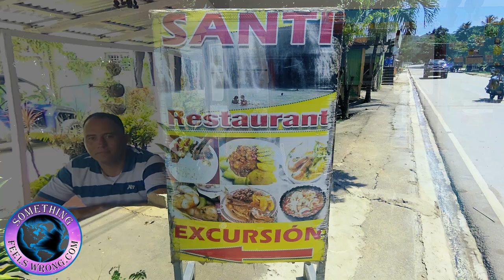Continuing on to El Limón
Continuing on I pick up my partner where yet again he was visiting friends located in the middle of nowhere. Honestly I don’t know of another soul who knows more people in the most out of the way places than my partner Johnny. We continue out towards El Limón, a well-known tourist town because of its beautiful waterfalls. We stopped at a great place to eat and after an excellent meal spent five minutes interviewing the manager. A super meal and equally was the hospitality. Hop on in and ride along with us. Oh yea don’t forget to bring your appetite.

Are you looking for a change? Tired of running at wide open throttle? Considering relocating to a warm friendly climate where you dollars will go further? Then be sure to check out our web site for the best values in our region.
Perhaps you’re thinking about expatriating, opting out for a simpler lifestyle. Maybe you’re concerned about the direction your nation is currently heading and just want a plan B that includes an exit strategy. The reasons are subjective in fact it doesn’t matter because the answer remains the same. and begin taking the first step towards your own excursion. Check out our testimonial page then see for yourself if our little area might be the right fit. Both the Something Feels Wrong website and YouTube channel is a must for anyone considering a move outside of the US, Canada or Europe.

To stay up-to-date on the latest trends why not sign up For those who like bouncing around the DR visiting with interesting people, in general gaining a unbiased wealth of information about the DR for sure you’ll want to click on subscribe to our something feels wrong YouTube channel. It’s almost like being on excursion with us. Finally you’ll love our thought-provoking interviews and dialogue from high profile well respected authorities sharing their perspectives on our rapidly changing world. Best adventures from Barry in DR.

El Limon
Retire Overseas
DYD Tour
Relocate
Expatriate
Expat
Leaving America
Leaving Canada
Leaving Europe
Considering Expatriation
Reallocate your portfolio
Hispaniola
Beaches